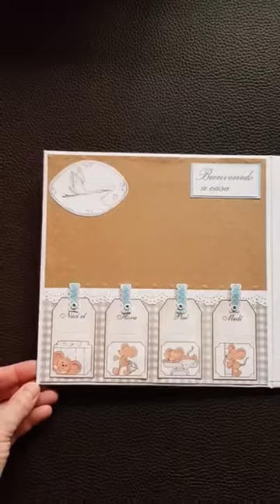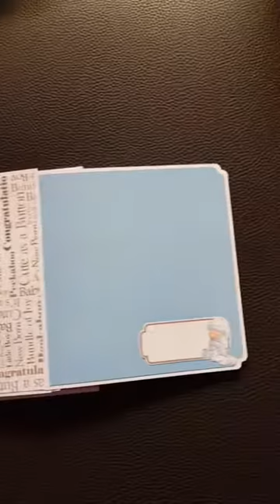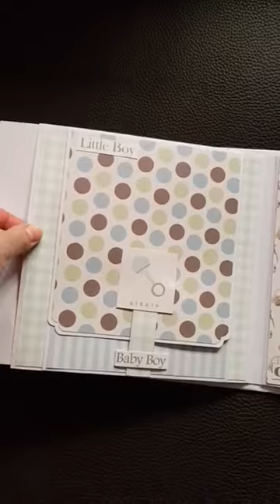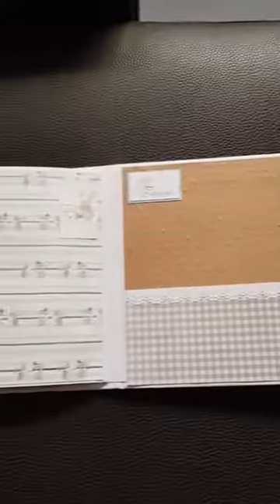Inspiración álbum de bebé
En este vídeo os muestro cómo quedó este álbum, tiene mucha capacidad para fotos. Poco a poco vamos aprendiendo y mejorando técnicas.